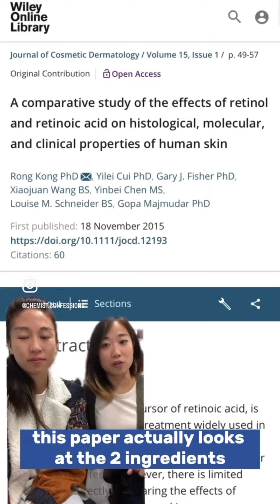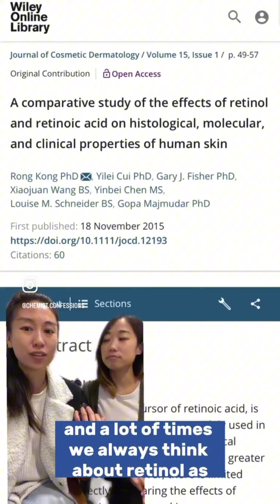How does retinol compare to tretinoin?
🎙️The last podcast episode of 2023 is up! In this episode we reflected on all our favorite studies, skincare products, and decodes of 2023. The retinol/tretinoin comparative study was definitely a highlight! Head to the podcast (link in story) to reflect with us! Enjoy!

repost 😰 Do you suffer from tretinoin FOMO?

🎯 There’s a lot of focus on making sure you’re hitting concentrations that give max skin performance. But we’re here to tell you that in this case, you don’t have to! We wanted to share a really great comparative study that looked at the mechanism of 0.1% retinoic acid vs. 0.1% retinol.

🧫 Ex-vivo (removed skin tissue): They saw that retinol elicits the same behavior in skin as retinoic acid: epidermal thickening and upregulated both collagen 1 & 3.

👥 In-vivo (clinical study on human subjects): 0.1% retinol showed full face wrinkle reduction by 12 weeks.

👌 If you find yourself wondering if you’re missing out on some benefit that tretinoin has that retinol doesn’t, there’s really nothing to worry here! Think of these more as two modes. Retinoic acid being fast and intense vs. retinol being slow and less intense.